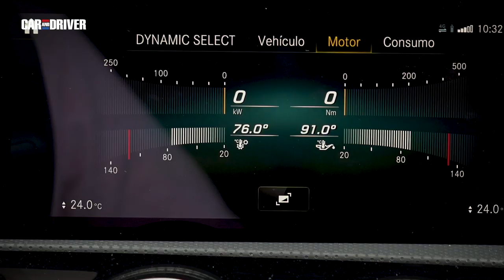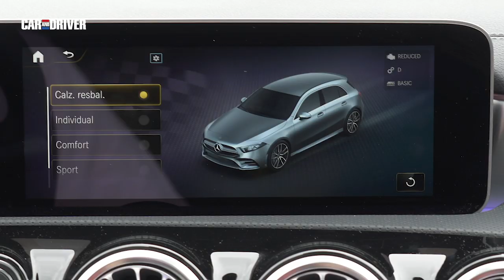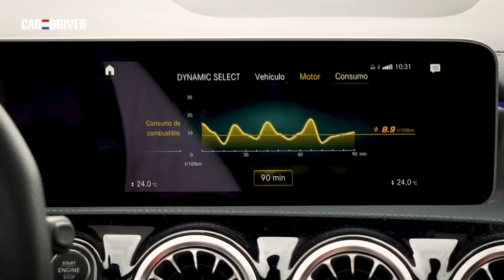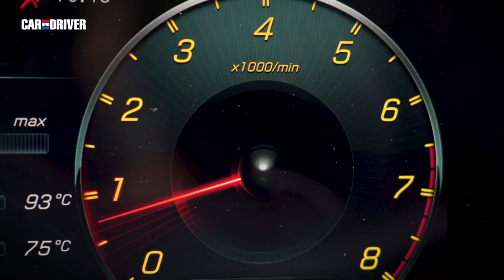Prueba Mercedes-AMG A 35: Deportivo y civilizado | Car and Driver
Más de 300 caballos, tracción a las cuatro ruedas y una estética diferenciadora, todo ello para tratar de situarse en lo más alto del segmento de los compactos deportivos. ¿Lo conseguirá? Vamos a descubrirlo. Prueba completa escrita